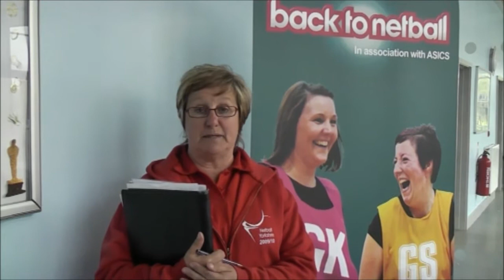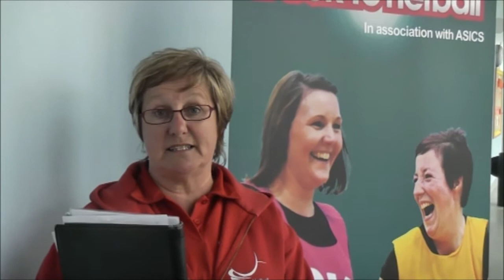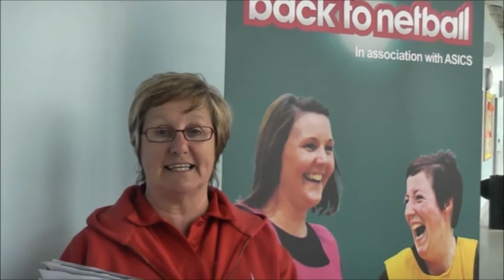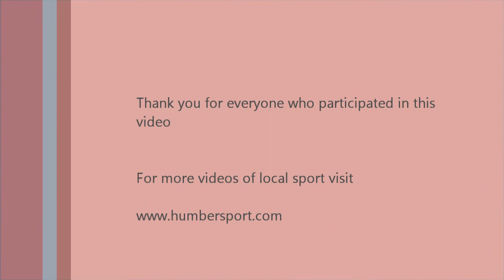Back to Netball Sessions held in the Humber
Back to Netball sessions organised to help promote participation in netball - informal sessions for adults to play netball.